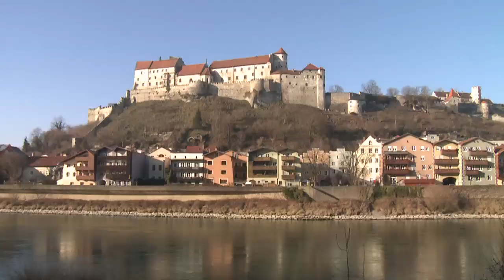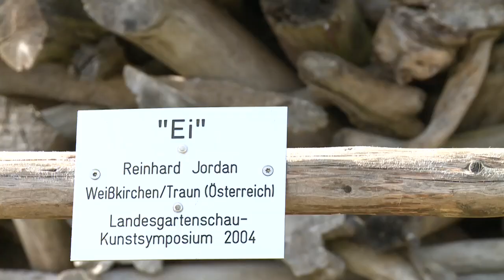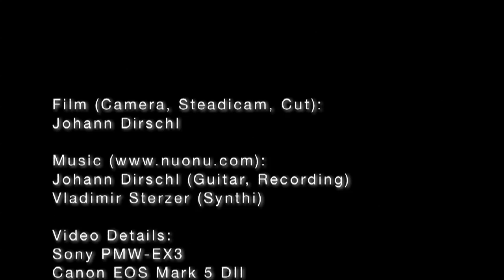Burghausen | Die längste Burg der Welt - 128 views to the world longest castle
Now it is fixed, Burghausen has with 1051 meters the longest castle in the world. This will be published in the new Guinness book of world records. Please enjoy the scenes... i produced this movie from Nov. 2008 to Mai 2009. In this time it was "only" the longest castle in europe. I don't know why he has now 5 more meters :-) maybe... as longer - as better.

Burghausen ist eine sehenswerte Stadt und bietet viele Wandermöglichkeiten und Freizeiteinrichtungen. Hierzu zählen der Wöhrsee, die Salzach, der Rundweg über die Kümmernis, der Stadtpark oder die historische Altstadt uvm... Viele Veranstaltungen wie die Musiknacht, Jazzwoche, Ritterspiele, Burgfest, diverse Märkte etc... laden Besucher aus der ganzen Welt ein.

Burghausen ist seit je her eine reiche Stadt, was wohl auch auf die unmittelbare Lage an der Salzach zurückzuführen ist. Heute ist sie vor allem durch die angesiedelte Industrie oder einigen Fußballfans bekannt.

Das Wahrzeichen der Stadt war mit 1043 Metern die längste Burg Europas. Erst im Juli 2009 hat eine Neuvermessung ergeben, dass sie stattliche 1051 Meter lang ist und somit im neuen Guinness Buch der Rekorde als weltlängste Burganlage eingetragen wird. Die Burganlage steht zu jeder Jahreszeit allen Besuchern offen. Der Film zeigt hier verschiedene Ansichten der Burg von der Aussichtskanzel auf der österreichischen Seite, Ansichten in der Höhe der Salzach und der neuen Brücke sowie Ansichten in Höhe des Pulverturms etc...

Für die Aufnahmen habe ich die Burg und dessen Umgebung des öfteren besucht, dabei sind auch Aufnahmen der Umgebung entstanden, die ich aber in einen separaten Film packen werde, da die Burg allein eigentlich einen ganzen Film füllen kann.

Wie bei allen meinen Filmen zeige ich nur das was für jeden kostenfrei zugänglich ist, daher werden Museen und verschlossene Bereiche nicht dokumentiert. Ziele die für einen Besucher mit Kosten verbunden sind, werden nur nach Auftrag produziert :-)

Die Musik ist ein Thema für sich, aber ich wollte was mit über 6 Minuten (Der Film sollte ursprünglich 300 Sichten auf die längste Burg Europas lauten, aber dann würde man wohl die einzelnen Bilder nicht mehr erkennen können) und dennoch modernes. Einen Kontrast zwischen alt und neu. Ich habe das Stück zusammen mit unserem Pianisten Vladimir Sterzer aufgenommen. Ich bitte um Verständnis, dass wir keine GEMA Musik hören wollen - und verwenden können. Viel Spaß